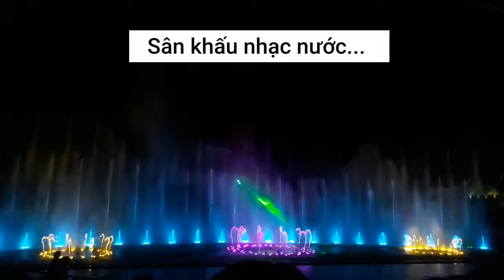DU LỊCH NHA TRANG - ĐÀ LẠT (5N4Đ) | Hồng Yến Nhi + 14DSK UFM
Vào năm 3 Đại học, Nhi đã có một chuyến đi Thực hành nghề nghiệp 1 đầu tiên trong đời Sinh viên với Nha Trang - Đà Lạt (5N4Đ).

Trong hàng nghìn video ngoài kia, cảm ơn vì bạn đã chọn xem video của Nhi nhé‼️
👇 Comment ngay bên dưới những chủ đề mà bạn muốn Nhi làm trong video sắp tới nhaaa.
🔍 Connect me:
- Onmic: @mcnhynhi